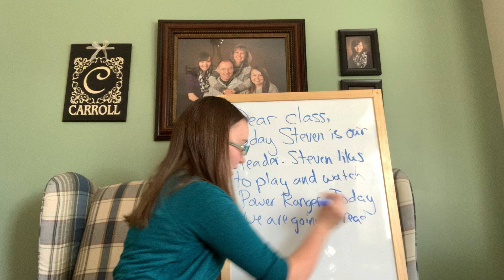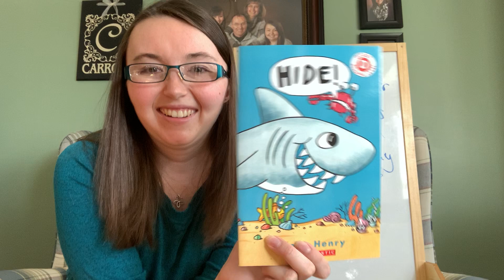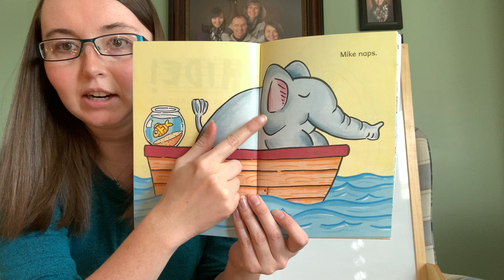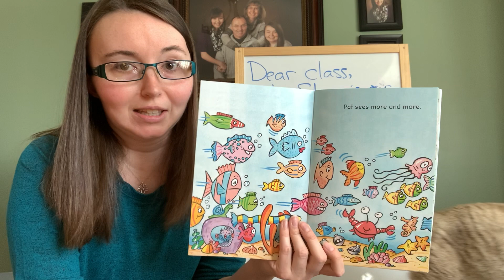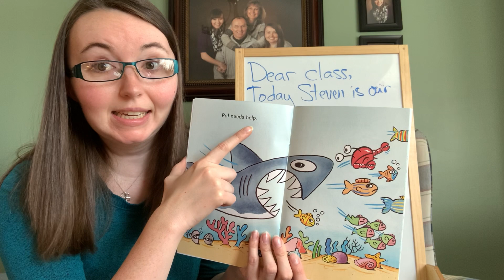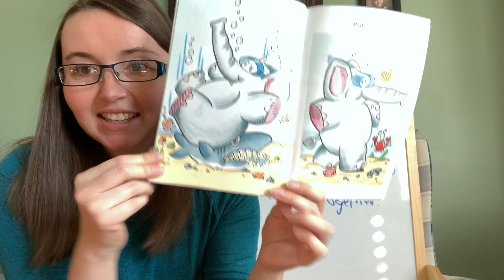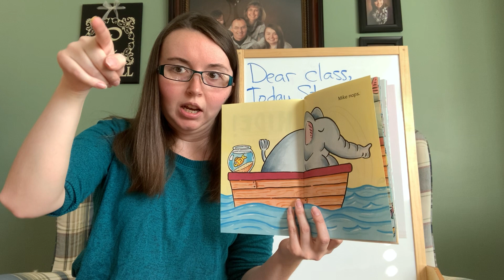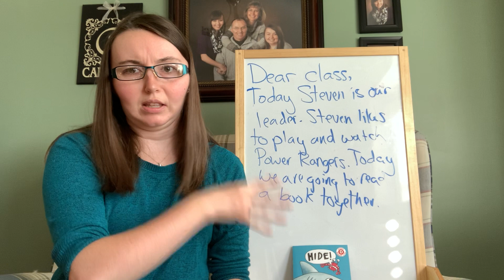Morning Circle 3 27, 2020 Meet Houdini!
Today we read a book together and you get to meet my new cat Houdini